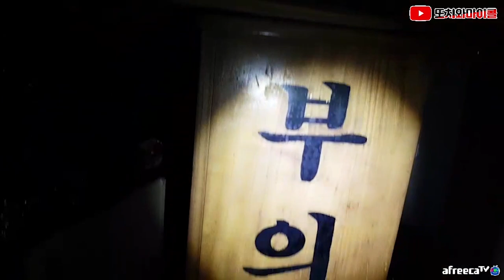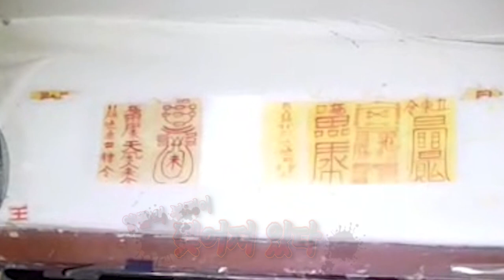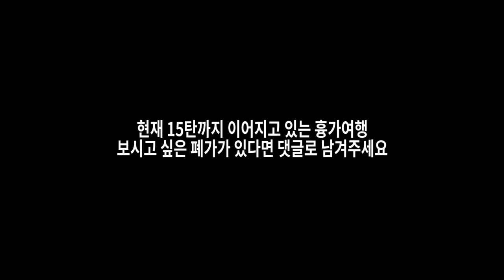[ENG SUB] 한 맺힌 숨소리에 담긴 사연 (feat.저만 섬뜩한가요) The creepy stories of EVIL'S BREATHE